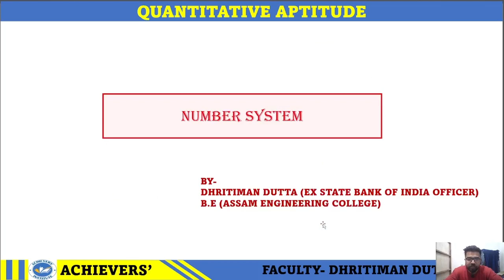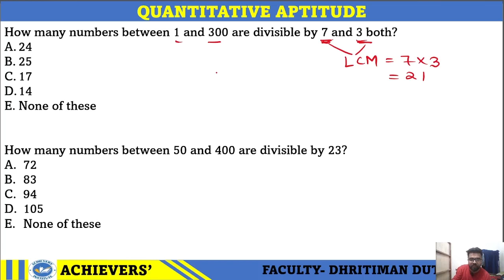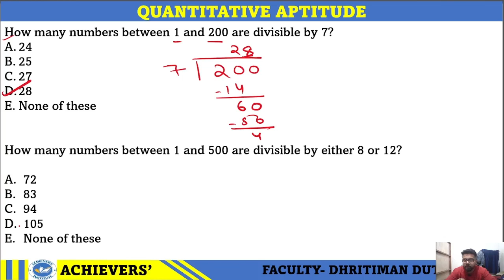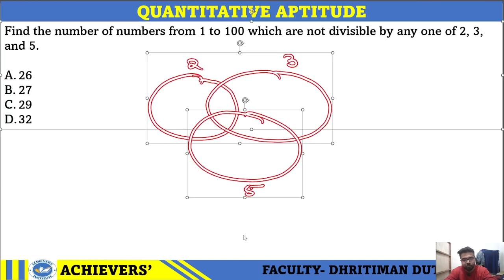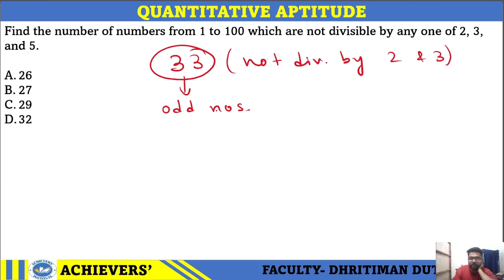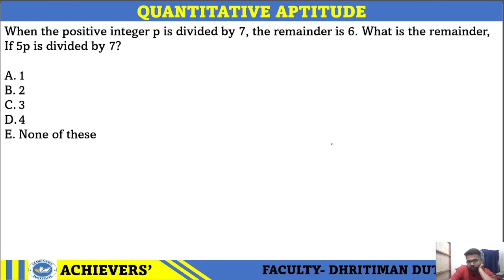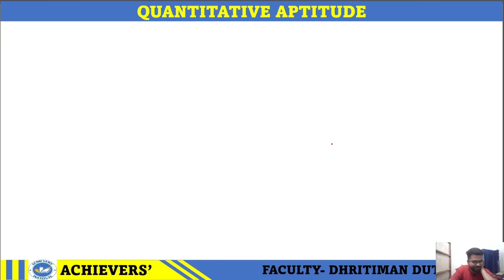BANK EXAMS 2024 II NUMBER SYSTEM CLASS 02 II DHRITIMAN DUTTA II SBI PO II ASSAM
Welcome to our comprehensive guide on the number system! In this video, we delve deep into understanding the fundamental concepts that form the backbone of mathematics. Whether you're a student looking to ace your exams or someone interested in expanding your mathematical knowledge, this video is perfect for you.

We start by exploring the different types of numbers, from natural numbers to complex numbers, and discuss their properties and relationships. You'll learn about the significance of each type of number and how they are used in various mathematical operations.

Next, we unravel the mysteries of place value and how it plays a crucial role in understanding numerical quantities. We discuss the base systems such as binary, octal, decimal, and hexadecimal, and how they are used in computer science and everyday life.

Moving on, we tackle operations in the number system, including addition, subtraction, multiplication, and division. We provide clear examples and step-by-step explanations to ensure a thorough understanding of these operations.

Finally, we touch upon advanced topics like prime numbers, factorization, and modular arithmetic, showcasing their applications in cryptography and other fields.

Whether you're a beginner or an experienced mathematician, this video promises to enhance your grasp of the number system and its applications.